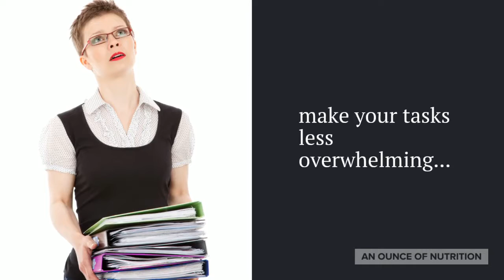TEACHERS ACCOMPLISH THIS!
Finding it hard to reduce stress with all that you have to do as a teacher? Here's some quick and SIMPLE tips to help you out!